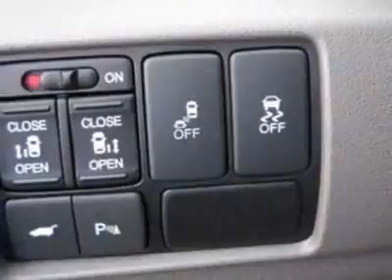2012 Honda Odyssey 5dr Touring Elite Van - Franklin, TN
Darrell Waltrip, Franklin, TN - Honda Odyssey Touring Elite with DVD Rear Entertainment System a